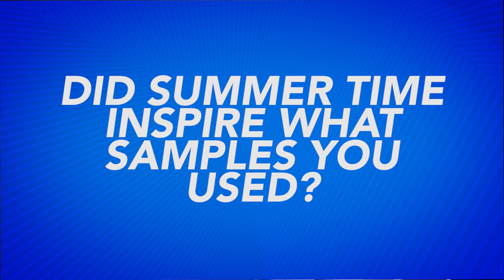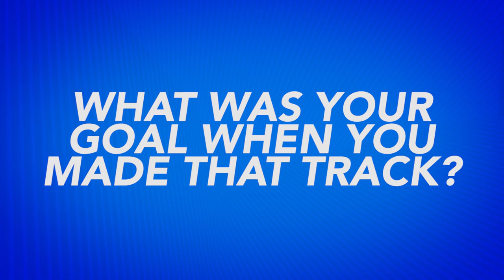Ziggy x Traxamillion - It Was A Hot Summer EP || First Listen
@SimplyZiggy and @Traxamillion stopped by to chop it up about their collaborative EP It Was A Hot Summer. The two really want to put their San Jose stamp on the entire Bay Area, and this EP is full of bangers. See what they had to say up top!